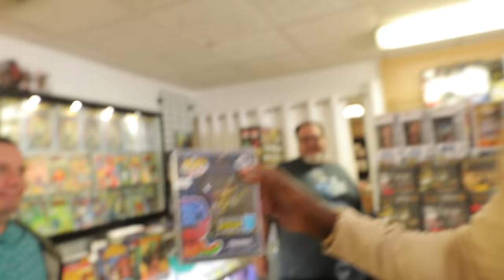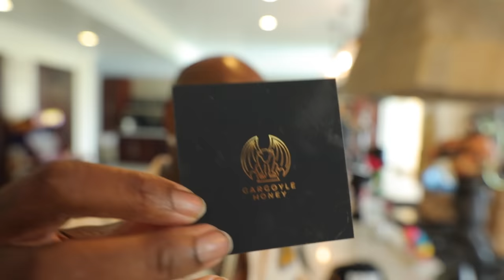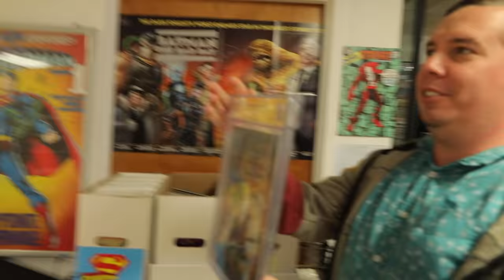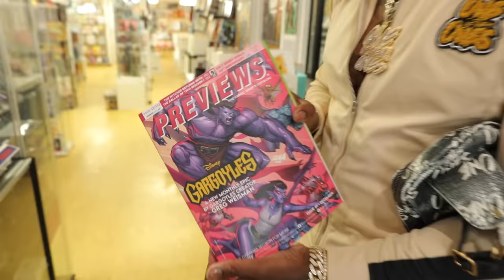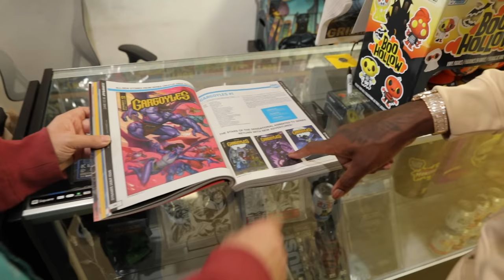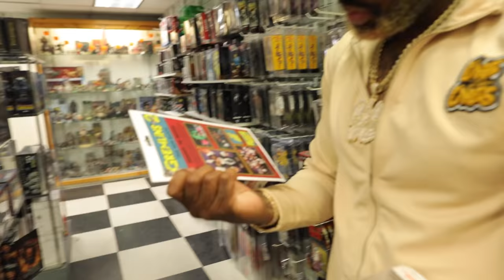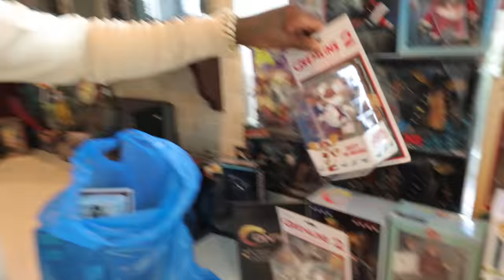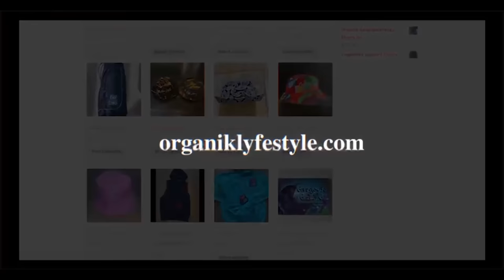“Embarrassing” BAD NEWS FOR MY ROLLS ROYCE DAWN!!!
Reflectionz detail-

SNAPCAHT: : MR_organik